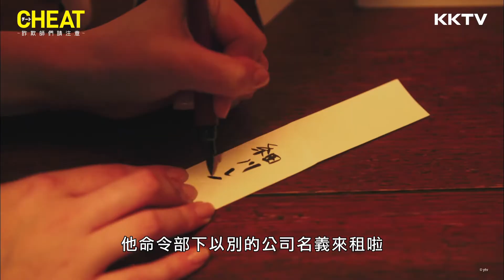《CHEAT 詐欺師們請注意》本田翼暴怒 -EP01 精彩片段 ｜KKTV 線上看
10/4起每週五中午12點更新
★白天當IDOL，晚上打LIAR！「被戲劇耽誤的電玩女神」本田翼展現雙重魅力，要以騙還騙，代替月亮懲罰你！
★《朝顏》風間俊介、《腐女愛上Gay》金子大地、《明察小會計》桐山漣、《3年A班》福原遙—話題演員齊聚，地表最華麗的反詐騙165終於姍姍來遲！
日本詐騙案件屢創新高，被害總額更高達400億日圓，反詐欺師集團「CHEAT」因此應運而生。星野沙希是以「如月桃」為藝名活動中、外表OK歌舞尚可但沒人氣的三流偶像。正當她為生活煩惱之時，刑警安齋和毅發掘了她看透人心的才能，邀請她加入「CHEAT」，要以其人之道還治其人之身，讓詐欺師們嘗嘗被詐欺的滋味！